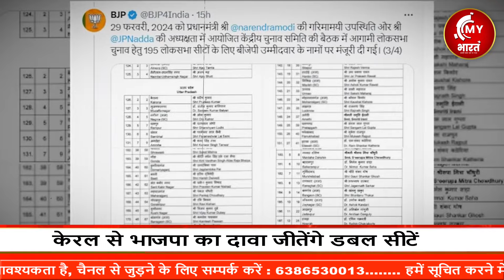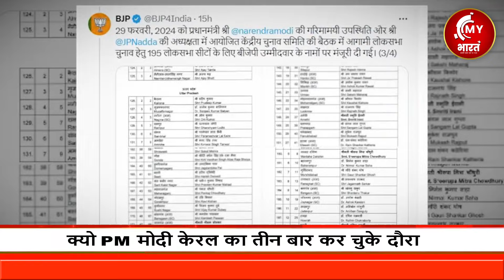BJP केरल: 12 सीटों पर मोदी के 12 शेर जीतेंगे केरल। मोदी की गारंटी है